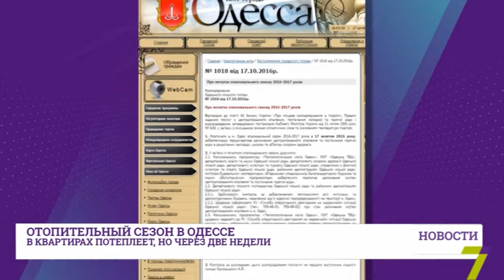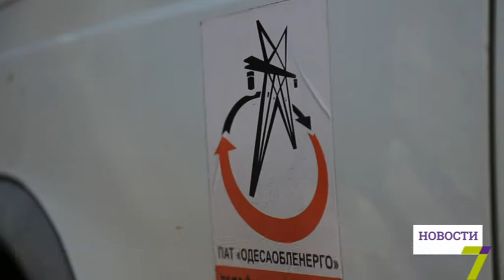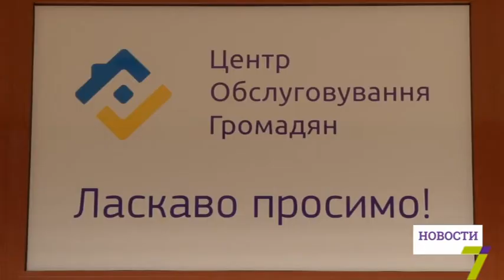17 октября: выпуск новостей от 16:00